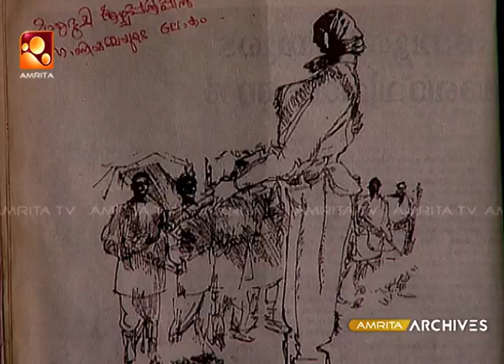Samagamam with Artist Namboothiri | EP:17| Amrita TV Archives